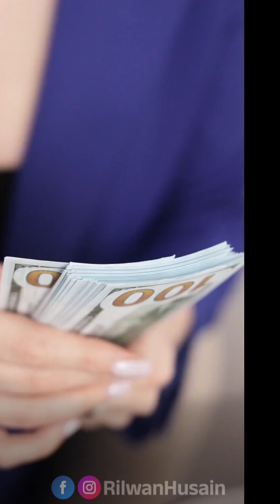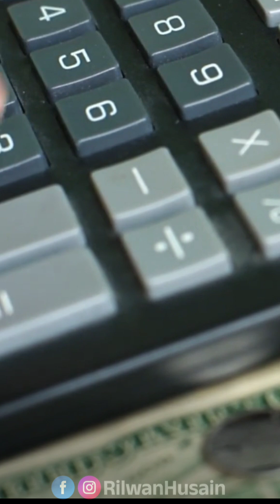The real Story of Gulf life | Adujeevitham | ಅನಿವಾಸಿಯ ಬವಣೆ | Sara Ali Parladka | Rilwan Husain